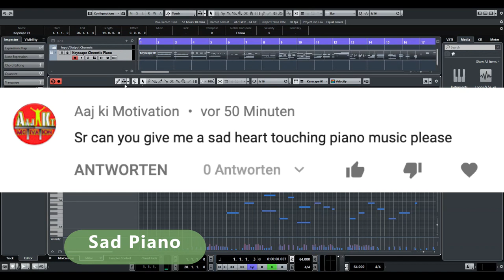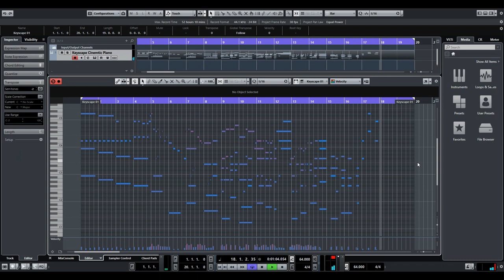Free Royalty Free Sad Music "Sad Piano" by Liborio Conti (Free to use, no copyright)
Free No Copyright Music sad - Sad Piano Royalty Free Music For Content Creators, also free for commercial use. Composed by Liborio Conti. (CC Sad)

I'm Liborio Conti and I have been professionally composing music since 2007.  Until the beginning of 2020, I sold royalty free music; some of it on bigger platforms and I noticed that the majority of people looking for royalty free music were struggling to find high quality, free music so, I started to provide my work for free as No Copyright Music.

musica gratis per youtube
gratis musiek vir youtube
muzikë falas për youtube
besplatna muzika za youtube
youtube shàng de miǎnfèi yīnyuè
gratis musik til youtube
libreng musika para sa youtube
ilmainen musiikki youtube
doreán mousikí gia to youtube
mupht sangeet youtube
gratis musikk for youtube
موسیقی رایگان برای یوتیوب
brezplačna glasba za youtube
musica gratis para youtube
Phelng frī s̄ảh̄rạb youtube
için ücretsiz müzik youtube
bezkoshtovna muzyka dlya youtube
ingyenes zene a youtube
nhạc miễn phí cho youtube